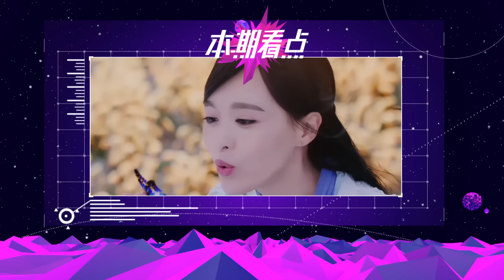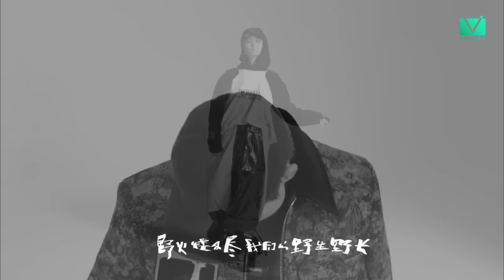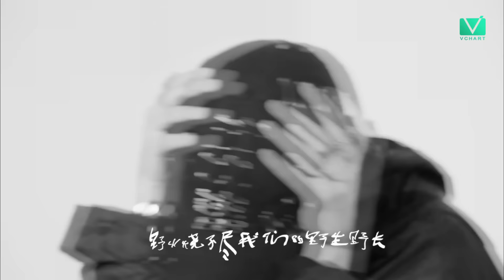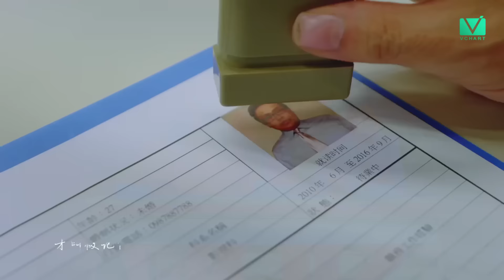161208 YinYeTai China VChart 49 week: Yixing @ 2016年音悦V榜第49期